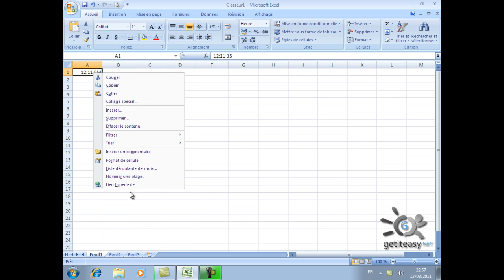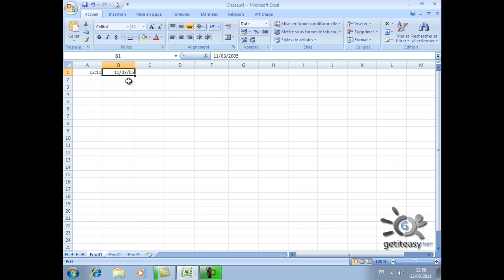Excel de A à Z EP 15